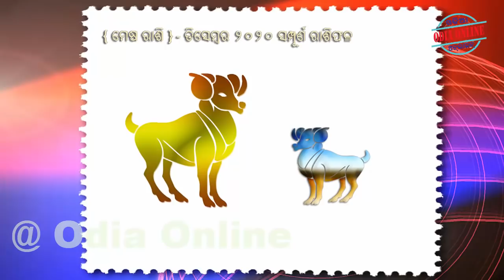ମେଷ ରାଶି ଡିସେମ୍ବର ମାସରେ ସାବଧାନ ରୁହନ୍ତୁ // Mesha rashi december 2002 rasifala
Aji amemane janiba ki asanta december masare mesha rashi byakti mananka pain graha gochra kipari rahibara achi